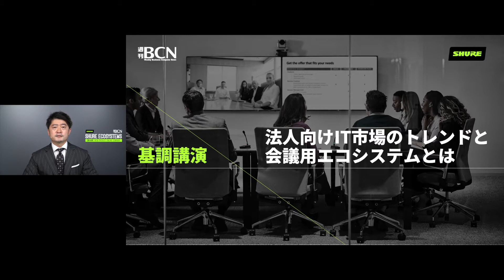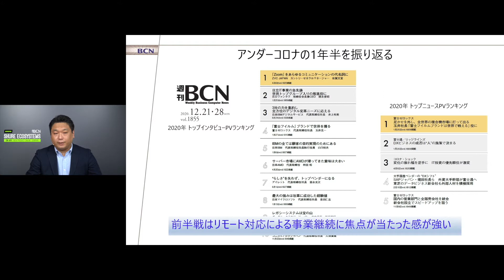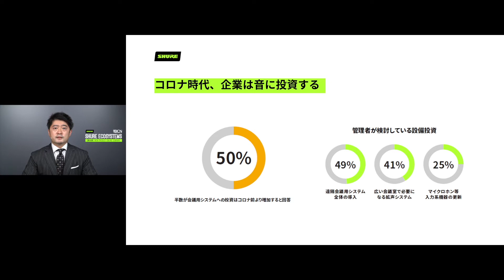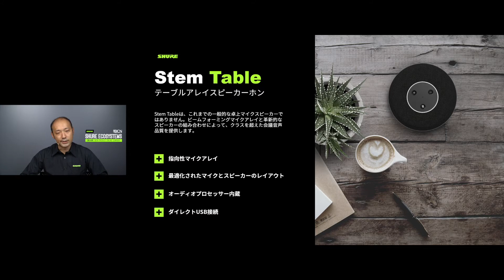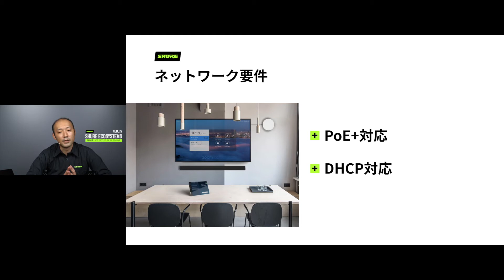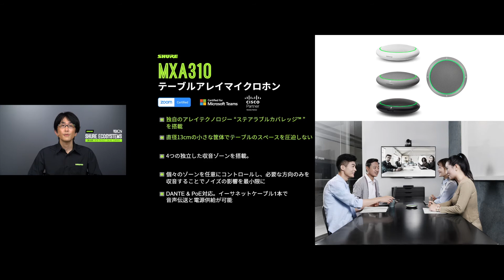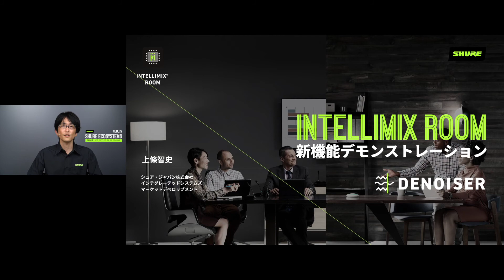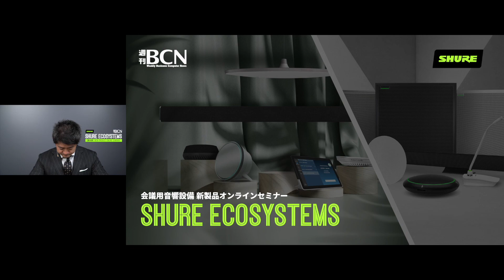会議用音響設備 新製品オンラインセミナー「SHURE ECOSYSTEMS」──ニューノーマルな働き方を支える、会議設備の新定番「２つのエコシステム」とは──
コロナ禍により、多くの企業は事業継続のためにビジネス会議や打ち合わせのオンライン化を進めざるを得ない状況に追い込まれましたが、Teams/Zoom導入など緊急避難的なオンライン対応は一段落ついたと言えそうです。withコロナの状態がしばらく続くことも視野に、多くの企業が「ニューノーマル」時代の新しいビジネスのかたちや働き方の確立に取り組み始めています。そのためのIT投資も活発化しており、これからのビジネスの成否を左右すると言っても過言ではありません。その中のひとつが、近年ネットワーク化した会議用マイクロホンやスピーカーなどの会議室音響機器です。

本セミナーでは、市場のポテンシャルや有力ベンダーのパートナー戦略などを解説するとともに、Shureが9月に発表した新しいネットワーク対応会議用音響ソリューションとその製品群をご紹介します。

【講演】
株式会社BCN 週刊BCN 編集長  本多 和幸
シュア・ジャパン インテグレーテッド・システムズ シニアディレクター  大友 裕己

※本動画は2021年10月7日～8日に行われた同オンラインイベントの模様です。